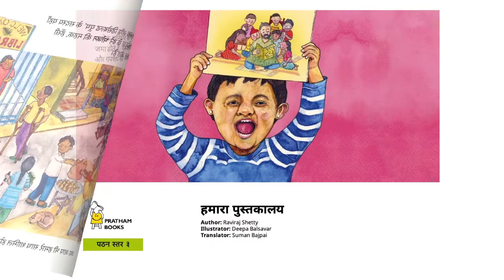हमारा पुस्तकालय (Our Library) - Hindi Stories for Kids - Pratham Books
Do you like cars, and dinosaurs, and reading about them? Do you have questions and ideas? Do you like to be read to? Or do you like to read alone in a quiet corner? Come in, welcome to our library!
Original story Our Library by Pratham Books, Written by Raviraj Shetty, Illustrated by Deepa Balsavar, Translated by Suman Bajpai